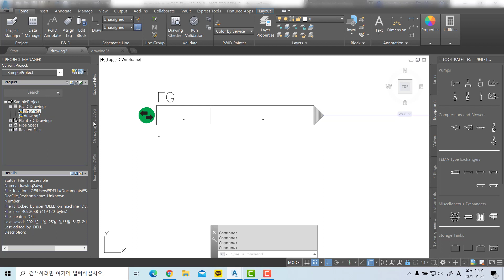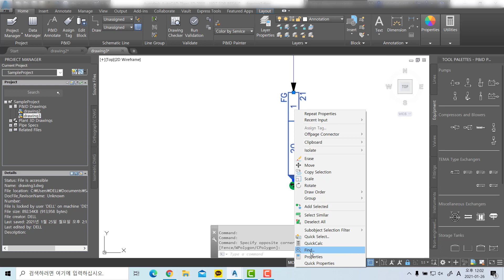27 To add text to an off page connector - AutoCAD